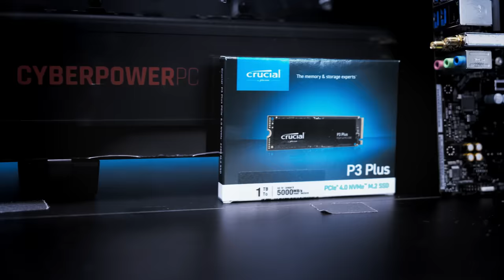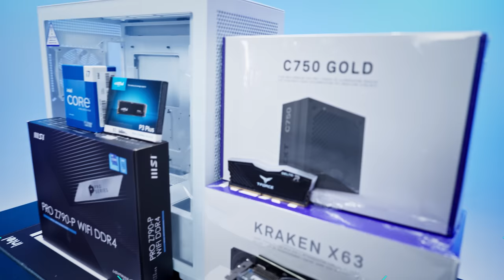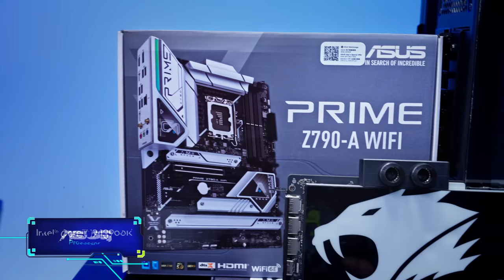The Intel Creator Challenge: Overclockers IRL | Intel Gaming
We’re off to the races as four tech experts line up for the speed build of their lives. Presented with more challenging builds and a variety of PC components as rounds progress, these creators will need to put their skills to the test as only one will be left standing.